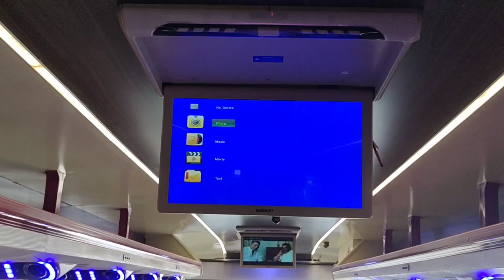Bus Body Building Company in Ghaziabad | Azad Mobility Solutions 😀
Bus Body Builders in Delhi NCR 🚌 | Bus Body Building🔥Azad Mobility Solutions Ghaziabad India 😃

Covered in this video:
- Bus Body Building
- Bus Body Building in Delhi
- Bus Body Building in Delhi NCR
- Bus Body Building in Ghaziabad
- Bus Body Building in India
- Best Bus body building companies in India
- Bus Building
- Bus Body Builders in Delhi
- Azad Mobility Solutions Ghaziabad

Bus body building refers to the process of constructing or customizing the outer shell or structure of a bus. It involves designing, fabricating, and assembling the various components that make up the bus body, such as the walls, roof, windows, doors, flooring, and interior fittings.

During the bodybuilding process, specialized manufacturers or bus bodybuilders use materials like steel, aluminum, fiberglass, or composites to create the desired shape and structure of the bus body. They employ techniques such as welding, riveting, bonding, and molding to join the different parts together and ensure structural integrity.

Bus bodybuilders often work in accordance with specific regulations and standards set by authorities or transit agencies. These regulations cover aspects such as safety, accessibility, passenger capacity, and vehicle dimensions. Compliance with these standards is crucial to ensure the bus's functionality, durability, and adherence to legal requirements.

The customization possibilities in bus body building are diverse, ranging from standard layouts for urban transit buses to specialized configurations for purposes like intercity travel, school buses, luxury coaches, or mobile homes. Bus bodybuilders collaborate closely with customers to understand their specific requirements and design a body that meets their needs.

Bus_Body_Builders_in_Delhi_NCR